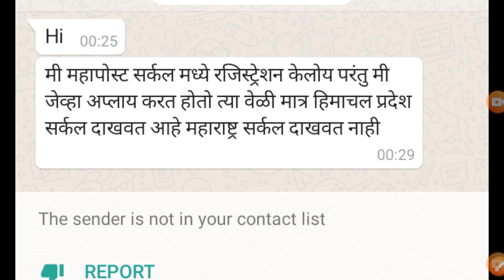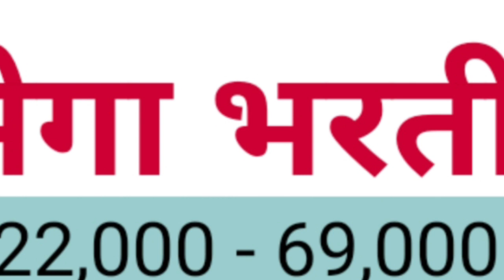महाराष्ट्र पोस्ट विभाग भरती Registration बद्दल महत्वाचे/